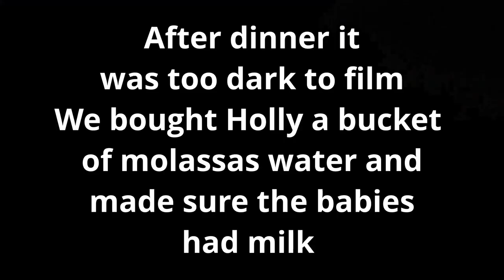Holly has her babies! Goat labour time!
Our favourite (and currently only) dairy goat has gone in to labour!

Raising meat rabbits in colonies:

Temperate food forest gardens:

Homesteaders guide to seasonal gardening:

Piwakawaka valley homestead also has a blog!